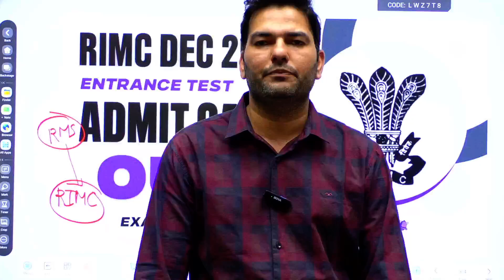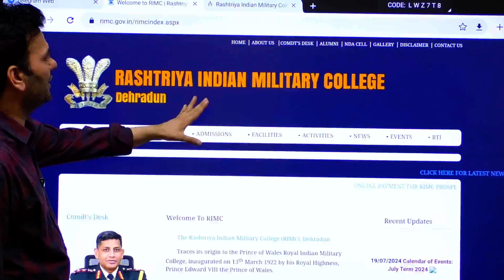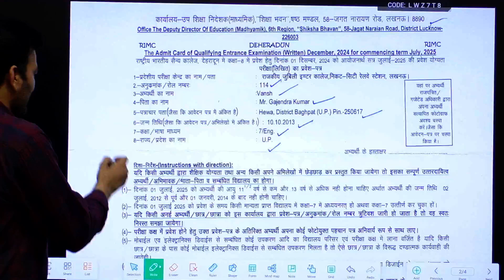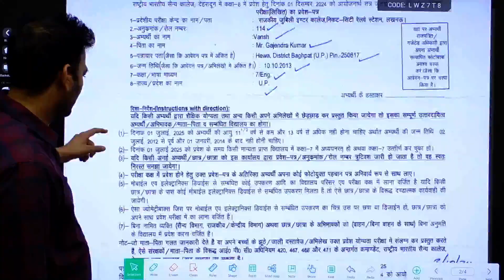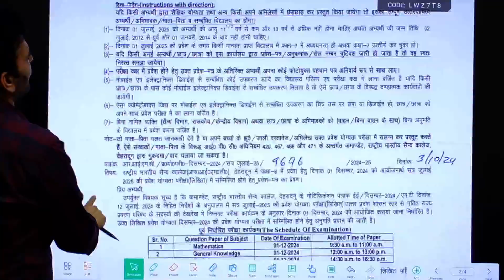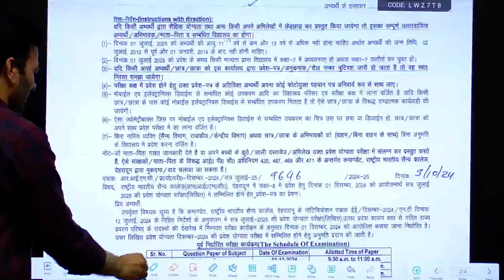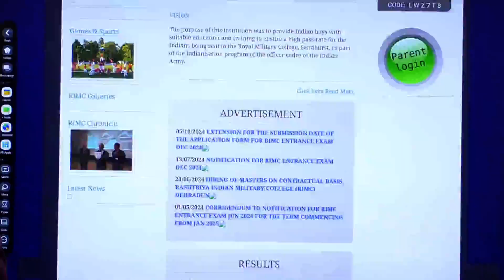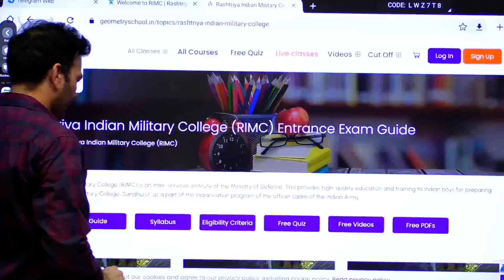RIMC Admit Card 2024 Released|Download Now for December Exam|RIMC Dec 2024 Exam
RIMC Admit Card 2024 Released|Download Now for December Exam|RIMC Dec 2024 Exam|RIMC Admit Card 2024|How To Download RIMC Dec 2024 Admit Card|RIMC Dehradun|RIMC Entrance Test 2024|RIMC Admit Card|RIMC Exam 8 Dec 2024||Best Coaching|RMS Preparation 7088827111|RMS Best Coaching|RMS CET|Sainik School Coaching||How to prepare For AISSEE Online Coaching|Rastriya Military School Exam 2023| AISSEE Exam 2024 Preparation

The RIMC Admit Card 2024 for the December entrance exam is now available for download! In this video, we'll guide you through the process of downloading the admit card for the RIMC exam scheduled on December 8, 2024. Stay ahead with tips on last-minute preparation and learn how to maximize your performance in the RIMC entrance test. Whether you're aiming for RIMC, RMS, or other military schools, we've got the best coaching advice for you. Prepare effectively for AISSEE and other entrance exams.

📚 Explore our resources:

Paid live classes
Sample papers
Online test series
Comprehensive video courses

◆ RIMC
◆ RIMC Dehradun
◆ Hostel Coaching
◆ Online Course
◆ Online Preparation
◆ Sainik School Preparation Best Platform
◆ UPSS
◆ AISSEE Preparation
◆ JNVST
◆  Navodaya Vidyalaya
◆ सैनिक स्कूल
◆ मिलिट्री स्कूल

RIMC admit card 2024, how to download RIMC admit card, RIMC December 2024 exam admit card, RIMC Dehradun entrance exam, RIMC Dec 2024 test preparation, RIMC exam date December 8, military school entrance exams, best coaching for RIMC, RMS CET preparation, AISSEE online coaching tips, RIMC preparation guide.